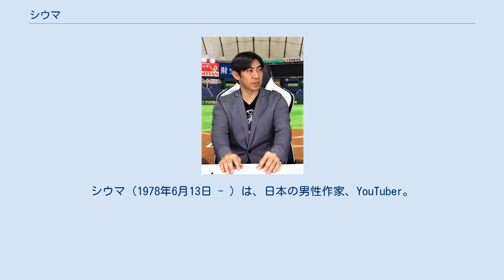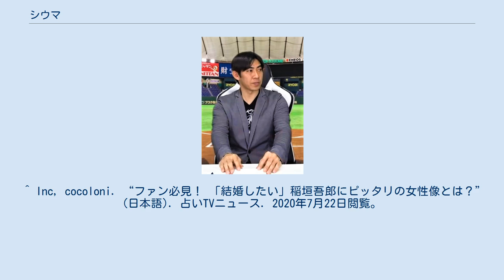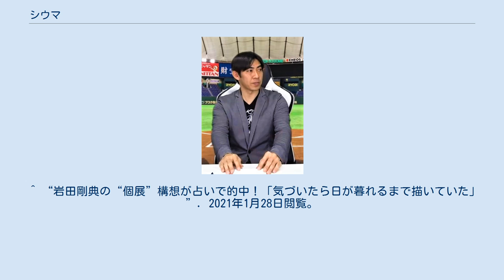シウマ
シウマ（1978年6月13日 - ）は、日本の男性作家、YouTuber。
 沖縄県沖縄市出身。
沖縄の風土で育まれた『琉球風水』と、姓名判断を元に編み出したオリジナル占術『数意学』により、 延べ5万人余りを鑑定した実績を持つ。
 沖縄県立沖縄水産高等学校野球部部員として、春のセンバツに出場。
 名桜大学卒。
風水師の母の影響で、名桜大学時代から姓名判断や九星気学などを研究。
 2020年春からバラエティ番組『突然ですが占ってもいいですか?』に出演。
 五十音順・ABC順 ^ a b c “専門家 風水師 琉球風水志 シウマ” (日本語). 質問・疑問に答えるQ＆AサイトOKWAVE. 2020年8月15日閲覧。
 ^ “あなたの今後の運命を読み解きましょう。” (日本語). Ameba占い館SATORI. 2020年7月22日閲覧。
 ^ “琉球風水志・シウマ「迷ったら“5大吉数”を選べ」”. ニッポン放送 NEWS ONLINE. 2020年8月15日閲覧。
 ^ “突然ですが占ってもいいですか？” (日本語). フジテレビ. 2020年6月23日閲覧。
 ^ Inc, cocoloni. “ファン必見！ 「結婚したい」稲垣吾郎にピッタリの女性像とは？” (日本語). 占いTVニュース. 2020年7月22日閲覧。
 ^ “【今田耕司】2018年は結婚できるか？今後を読み解く | AGARUTV(アガるTV)” (日本語). AGARUTV. 2020年7月22日閲覧。
 ^ “岩田剛典の“個展”構想が占いで的中！「気づいたら日が暮れるまで描いていた」”. 2021年1月28日閲覧。
 ^ “野性爆弾くっきー、占い師の助言で改名を決意 『ニノさん』で新芸名発表”. ORICON NEWS. 2020年7月22日閲覧。